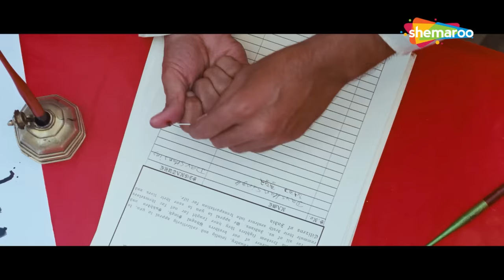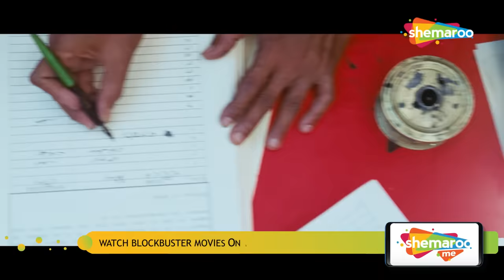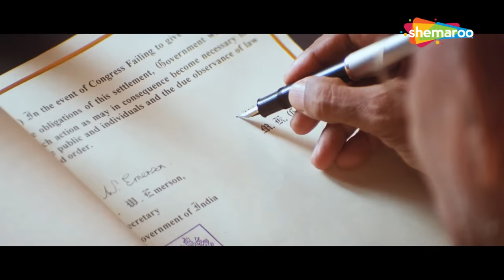CLIMAX | The Legend Of Bhagat Singh (2002) (HD) | Ajay Devgan, Amrita Rao, Raj Babbar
Born in British India, Bhagat Singh witnesses numerous atrocities during his childhood and grows up to become one of the most fearless freedom fighters in the country.

Movie Name - The Legend Of Bhagat Singh (2002)
Star Cast -  Ajay Devgan, Amrita Rao, Raj Babbar, Sushant Singh
Produced by: Kumar Taurani; Ramesh Taurani